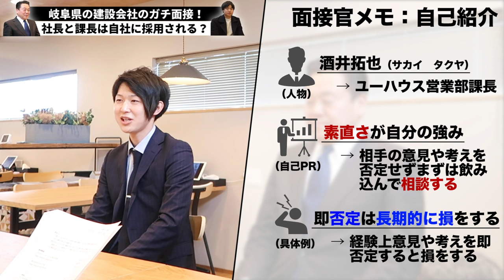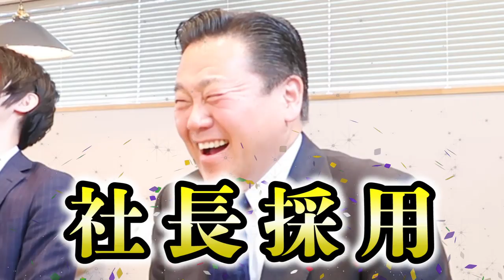【不採用？】社長が自分の会社の新卒採用を受けてみた！【岐阜県編】｜ユーハウス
ユーハウスさんの YouTubeチャンネルはこちらから